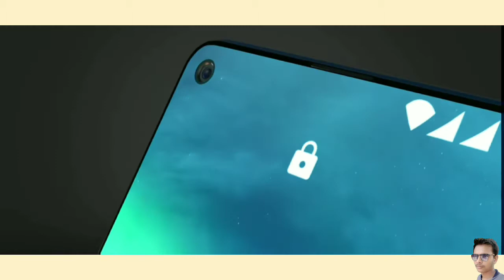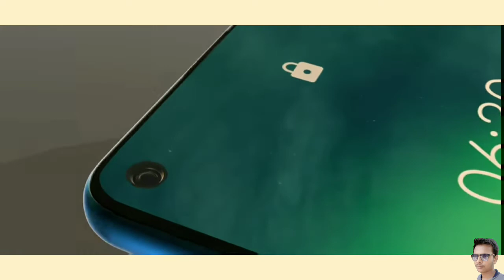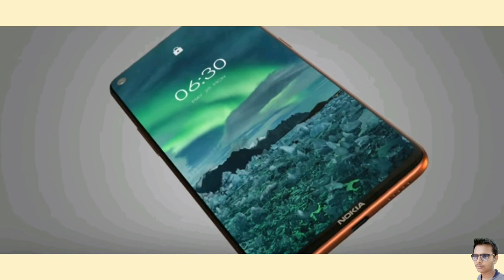Nokia 6.3 first impression and tailor🔥🔥🔥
Hello Dosto aap ko is video mein Nokia 6.3 ki ek Jhalak Dikhai Degi ya phone Kafi Kafi dhandha Mana ja raha hai🔥📡📽📹📹📹📷📸📸📲📲📲📲📲📲📲📲📲📲📲📲📲📲